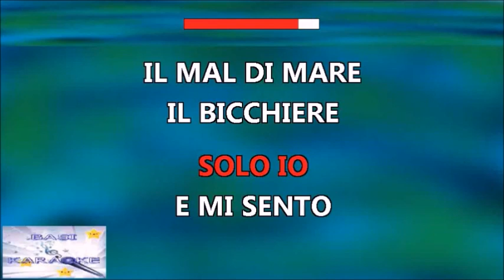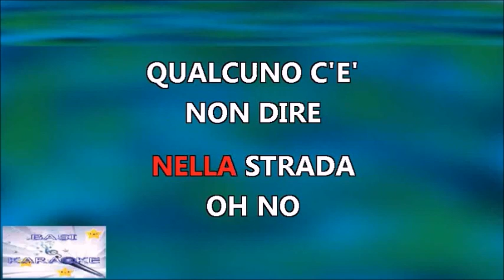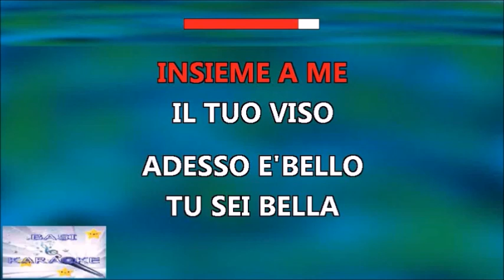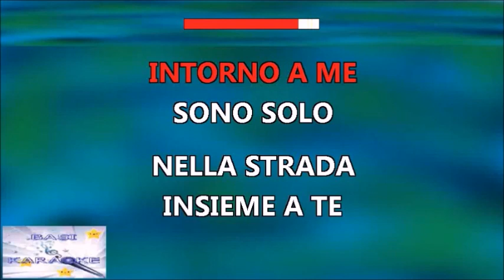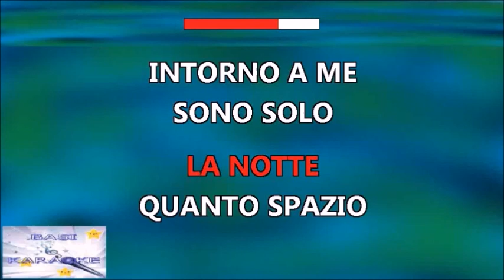SENZA LUCE I Dik Dik Karaoke 1 Tono Sotto Strumentale/Testo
Testo
Han spento già la luce
Son rimasto solo io
E mi sento il mal di mare
Il bicchiere però è mio
Cameriere lascia stare
Camminare io so
L'aria fredda, sai, mi sveglierà
Oppure dormirò
Guardo lassù la notte
Quanto spazio intorno a me
Sono solo nella strada
Oh, no, no, qualcuno c'è
Non dire una parola
Ti darò quello che vuoi
Tu non le somigli molto
Non sei come lei
Però prendi la mia mano
E cammina insieme a me
Il tuo viso adesso è bello
Tu sei bella come lei
Insieme a te, insieme a te
Fonte: LyricFind
Compositori: Christoph Papendieck / Gary Brooker / Keith Reid / Matthew Fisher / Mogol

la realizzazione delle nostre basi è tratta da opere di proprietà altrui, che appartiene esclusivamente ai rispettivi autori ed editori